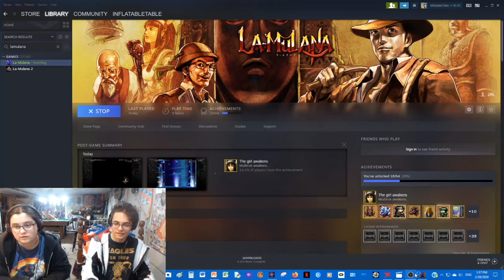Encroaching Softlock; La Mulana Randomizer #20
That was close! Thank god we have the prize...truly worth it.